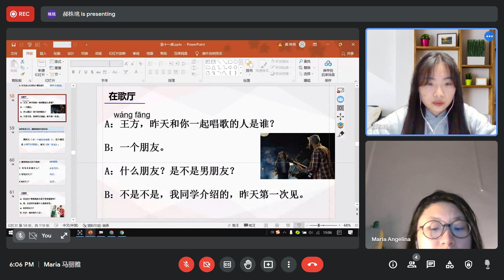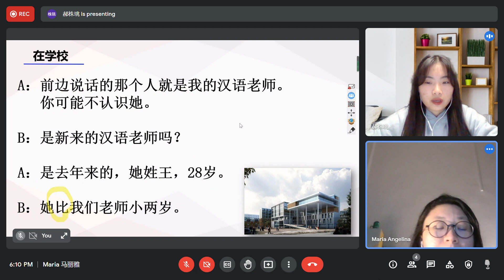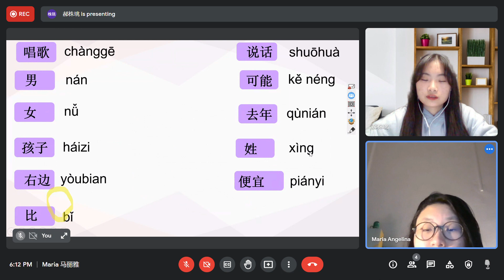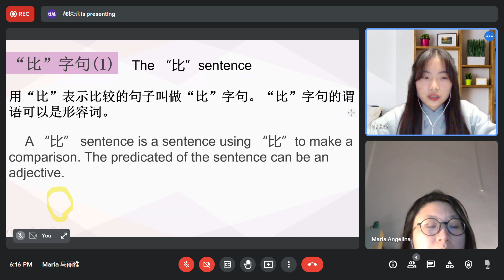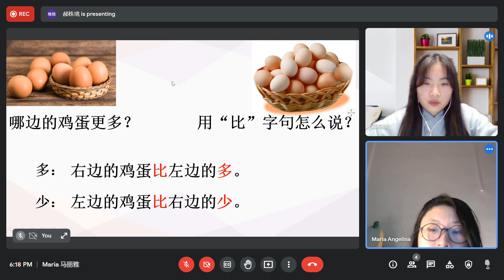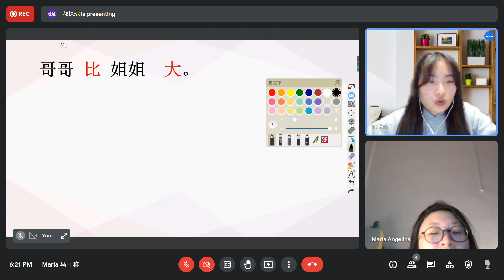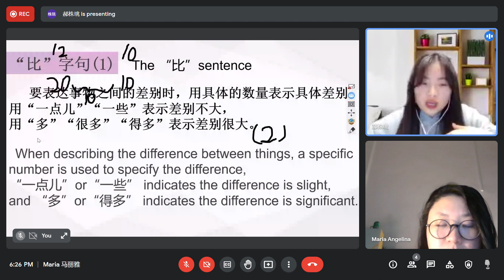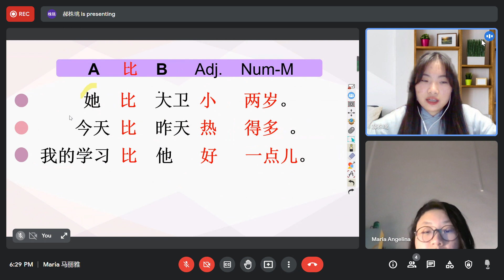Meet Maria 马丽雅 Google Chrome 2022 04 02 18 04 59